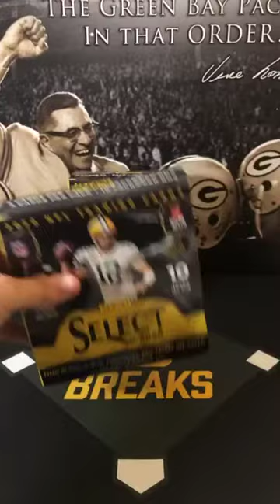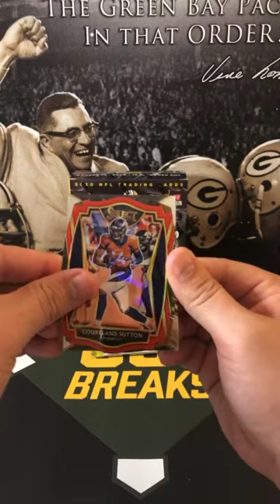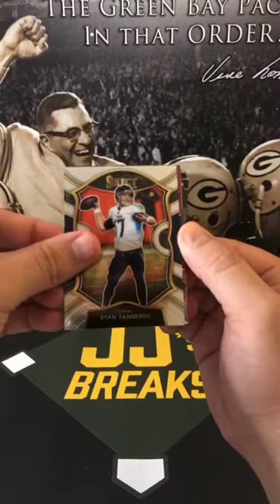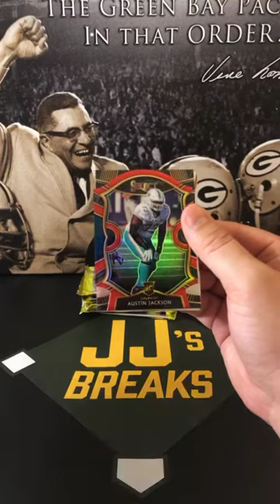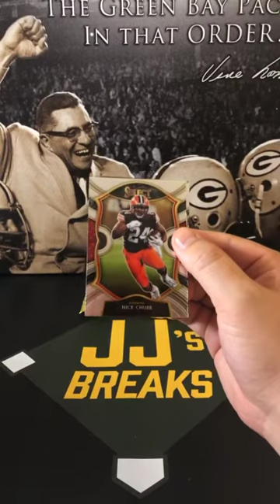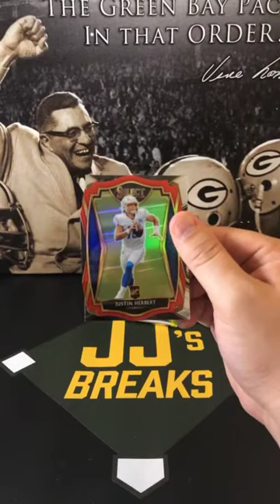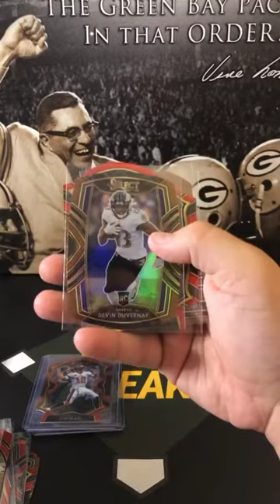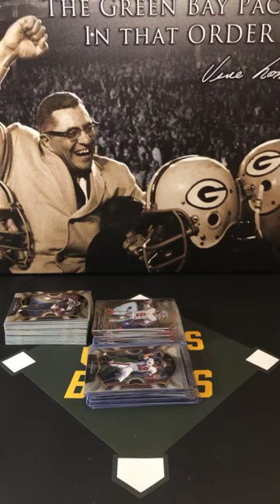2020 Select Football 2 Mega Box Break 5/27